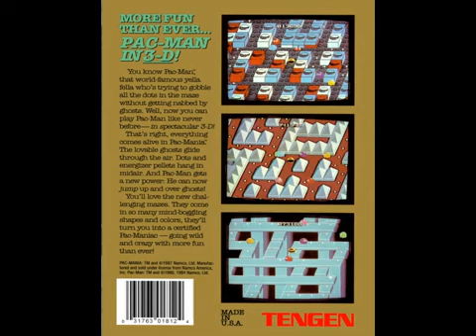PAC MANIA NES FC FDS DENDY COMPLETE SOUNDTRACKER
ESTA ES LA MUSICA DEL JUEGO PAC MANIA NES FC FDS DENDY